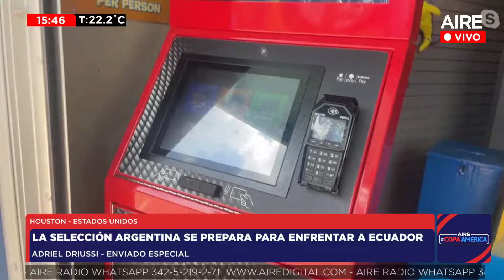🏆 AIRE en la Copa América: Adriel Driussi recorriendo atracciones turísticas de Houston 🏆